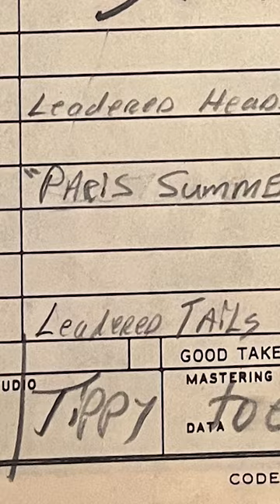Every Nancy & Lee Duet 1966-1976 - #18 "Paris Summer."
We’re featuring every Nancy & Lee duet from 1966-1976 in the order they were recorded. The duo’s eighteenth recorded duet was “Paris Summer.”

“Paris Summer” was released as the B-side of the “Down From Dover” single and included on Nancy & Lee’s 1972 album of duets, Nancy & Lee Again, which was reissued by Light In The Attic Records earlier this year.